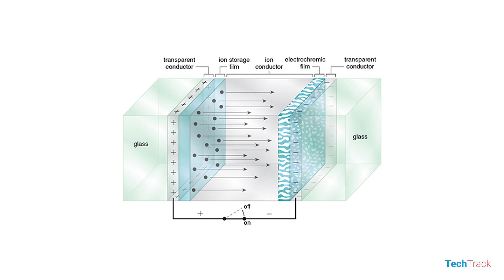OnePlus Concept One Disappearing Camera